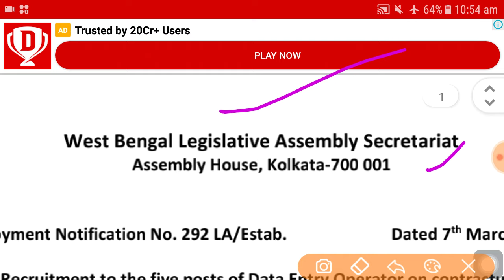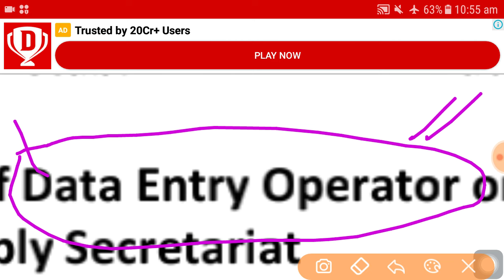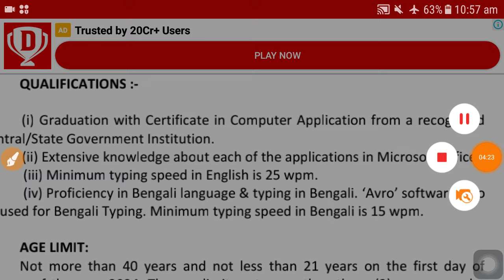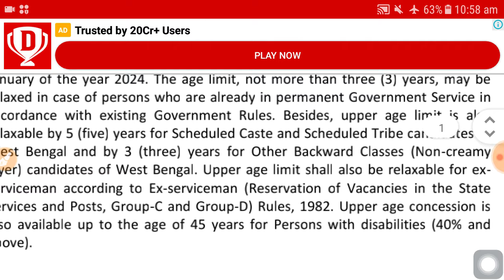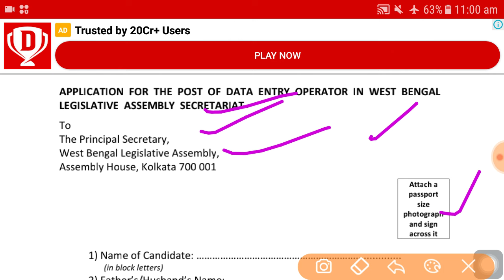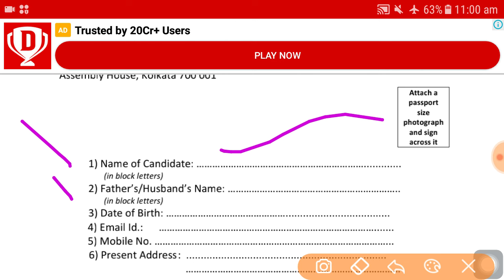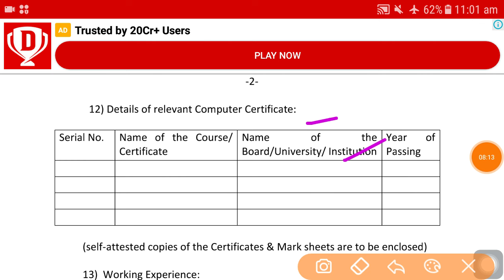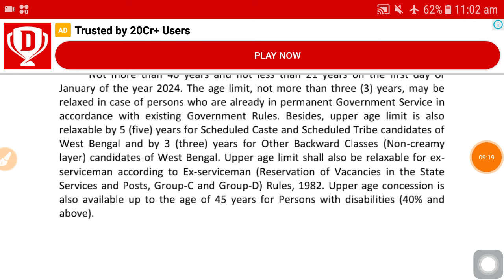পরীক্ষা ছাড়াই কর্মী নিয়োগ বিধান সভায় । latest job vacancy 2024